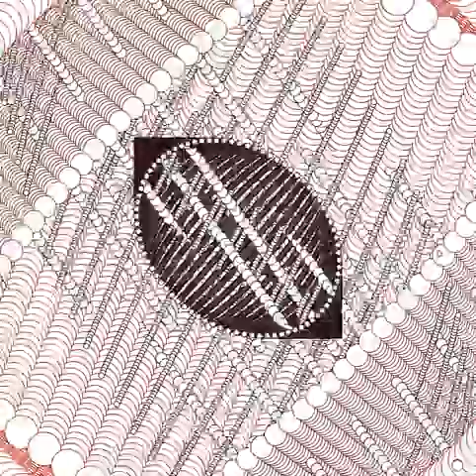Alive Painting - Iván Lucas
Alive Painting. Live generated brushes dance on the screen.